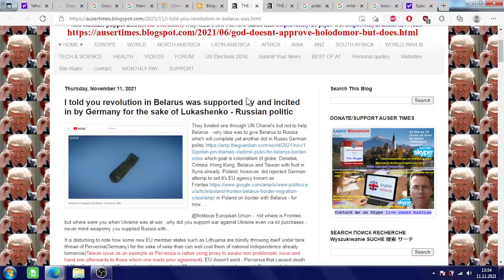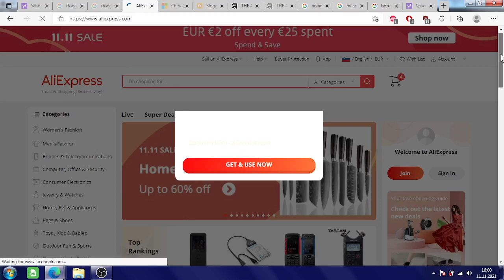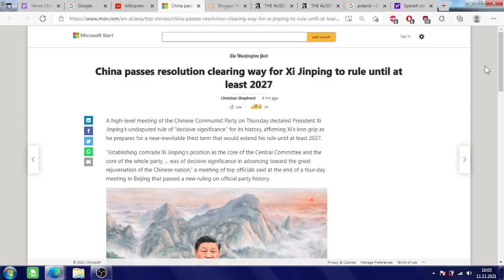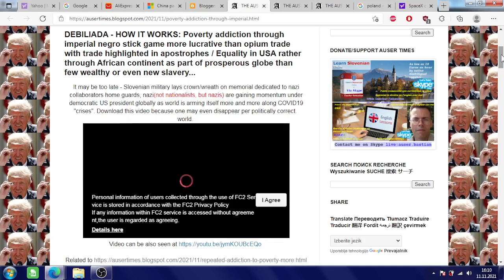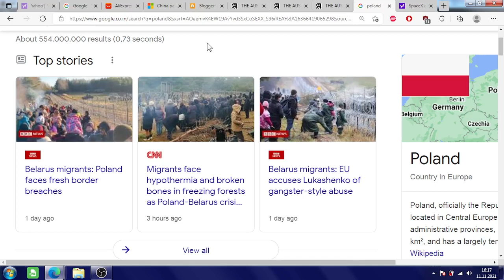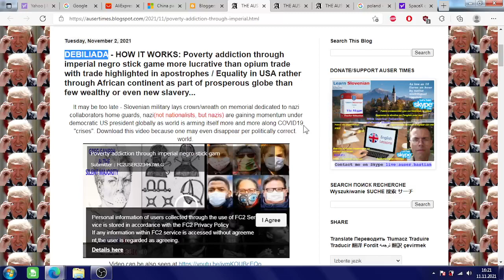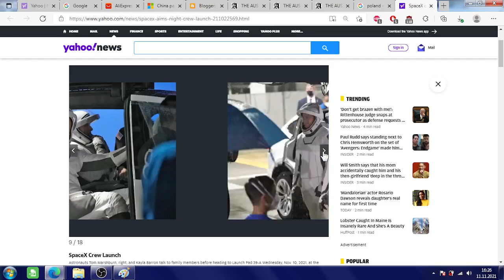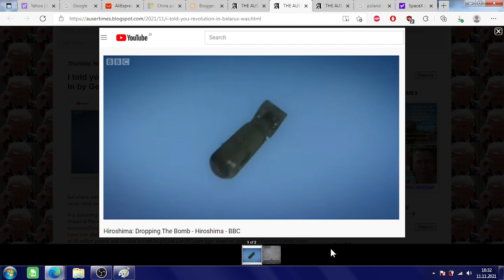A call to Poland, Spain, Czech, Italy, Slovakia, Slovenia, Bulgaria, Romania, France TO TAKE REALITY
RECLAIM REALITY NOW OR DIE: A call to Poland, Spain, Czech, Italy, Slovakia, Slovenia, Bulgaria, Romania, France, Croatia etc. TO TAKE REALITY BACK in their hands STOP PERVERSIA WAR ON YOURSELF NOW

GIVE UKRAINE STATUS OF EUROPEAN UNION MEMBERS STATE NOW OR EXPAND VISEGRAD GROUP TO NEW MEMBERS DISREGARDING FICTITIOUS EUROPEAN UNION COMPLETELY AS GERMANY DOES TO YOU - EVEN WITH HELP OF CHINA IF NECESSARY AND WHICH DOESN'T WANT GLOBAL NAZI PLAN BUT IS FORCED INTO ONE BECAUSE YOU ALL FORCE HER INTO THROUGH TAXATION AND WARMONGERING VIA TAIWAN.

There is enough in it for everybody - BRING EUROPEAN INDUSTRY AND POST WWII VALUES BACK TO THE TABLE AND CONTINUE TO BUILD FUTURE WITH CHINA AS PARTNER AND send Perversia back to where it belongs or die.

Ne stopajte naprej po megli v neznano za katerega dobro veste vodi v brezno iz preteklosti. Problem is not China - problem is in Washington DC, Berlin, Buckingham palace - its worthless to discuss lost cases in Moscow/Minsk Belgrade as is far as their brain goes.

ITS OKAY VIDEO AS IS SEEN BECAUSE FOR EVERY STEP YOU WILL MAKE TOWARD DEBILIADA(in direction of becoming idiot a bit more), I WILL REMIND YOU OF TOUGH LANGUAGE I USED IN MESSAGE FOR WHICH YOU KNOW DAMN WELL I WAS RIGHT BUT HAVE FAILED TO ACT !
Perversia is known to stop with violence only when ceilings are falling down on its citizens' heads - when they no longer can count number of own dead is when they stop and when all goes back to "NORMAL" - was case in WW1 and WW2...we are in mids of WW3 already...after more virus restrictions more viruses will attack filter and more will people comply filter.

Mistakenly was Nagasaki Hiroshima as if was for Berlin Frankfurt, Munich instead - world would even had chance today. heil hitler...sieg heil Perversia.

There is one thing good about London Berlin Washington lucifers